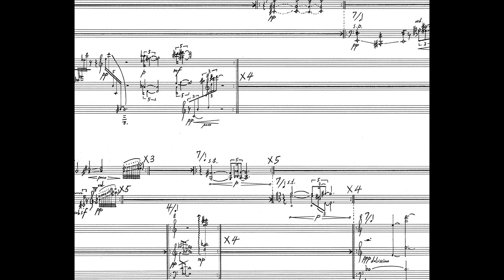Lee Sangwook - Belong Together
Lee Sangwook - Belong Together (2017)
for violin, cello, piano with ambient

Violin - Subin Hwang
Cello - Kyubin Hwang
Piano - Yongbom Lee

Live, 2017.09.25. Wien